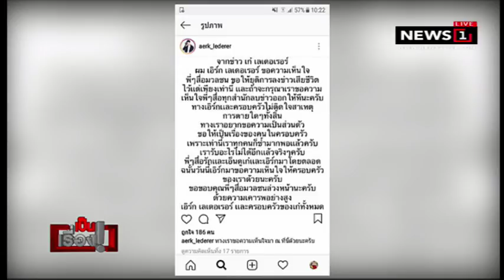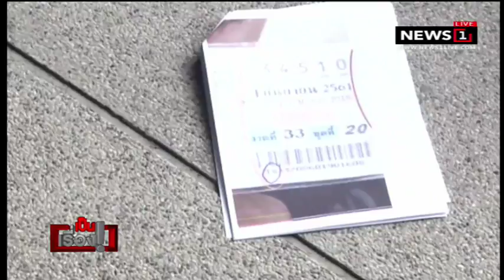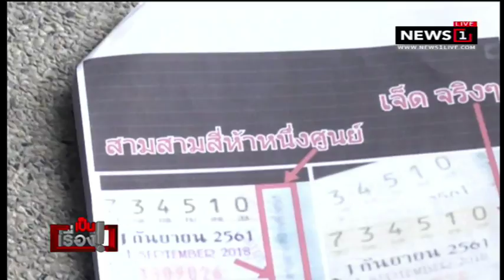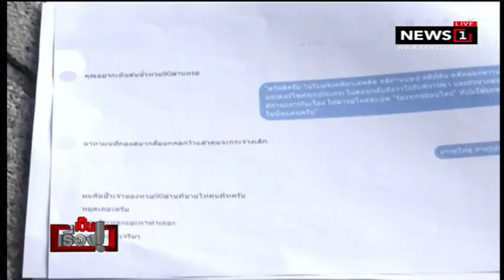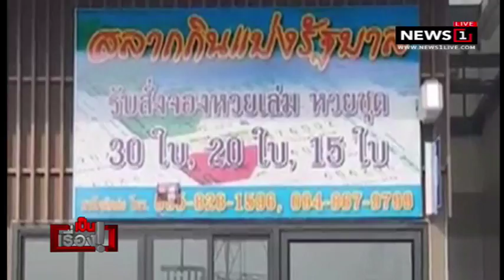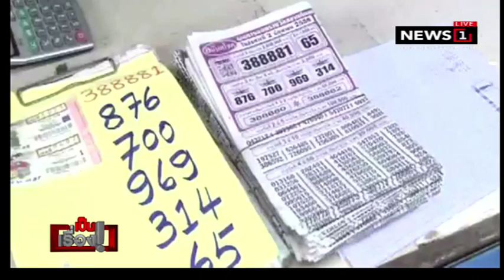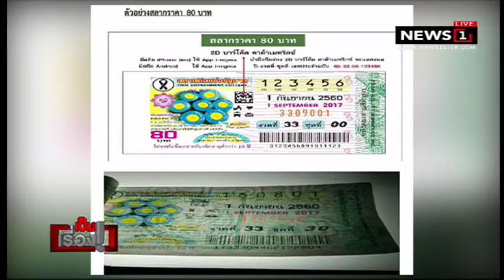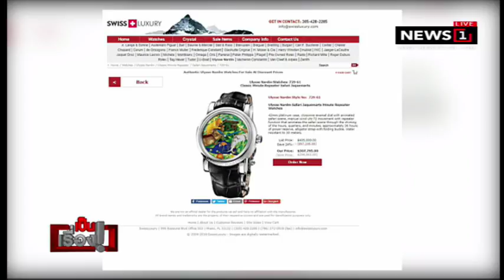“10 กันยายน วันป้องกันการฆ่าตัวตายโลก” : เป็นเรื่อง 10/09/2018